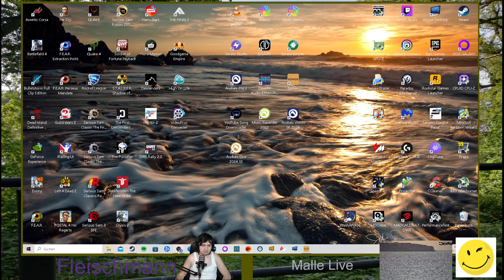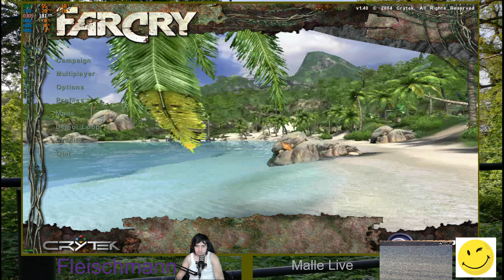Fleischmann Far Cry 1